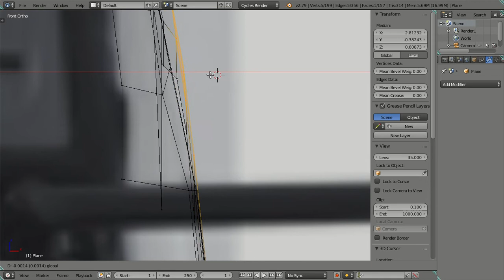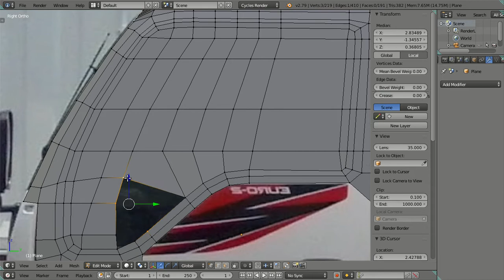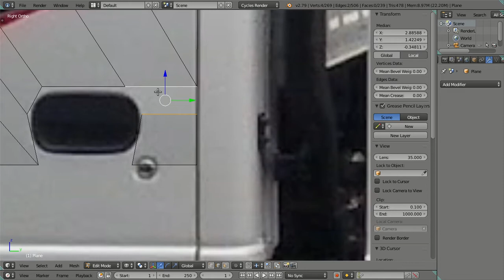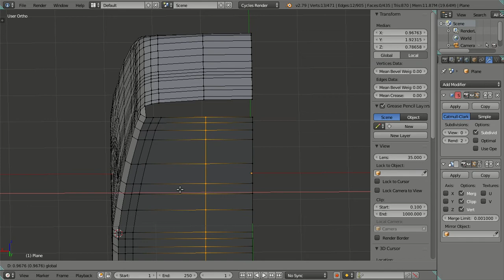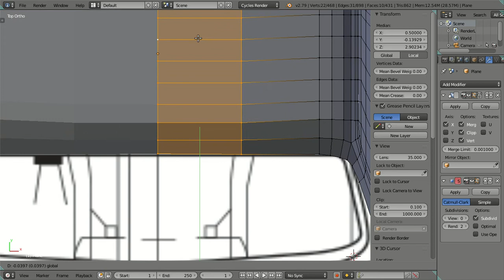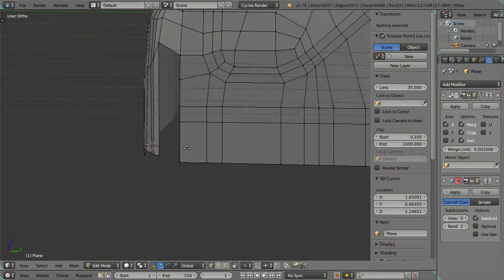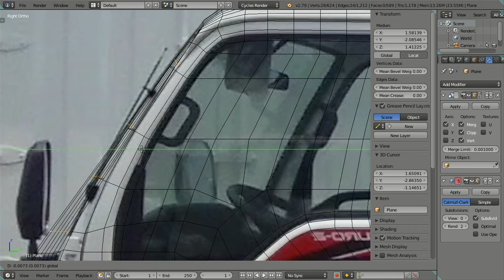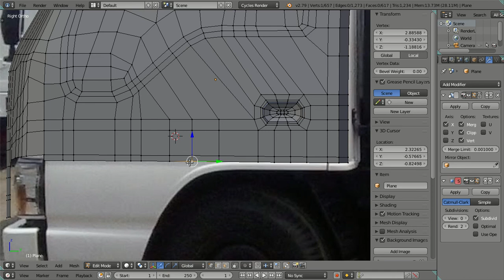3D Modeling ISUZU ELF NKR 71 Truck in Blender 2.79 Cycles Render - Part 02